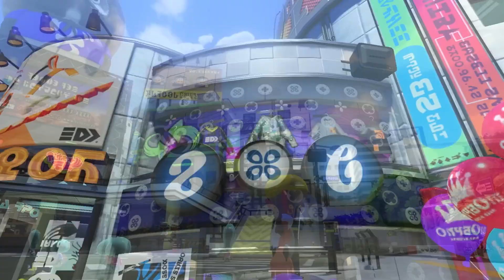Splatoon 3 Fresh Season Catalog GOT LEAKED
I am so HYPED for this new season catalog, the rewards look soo gooood!!!